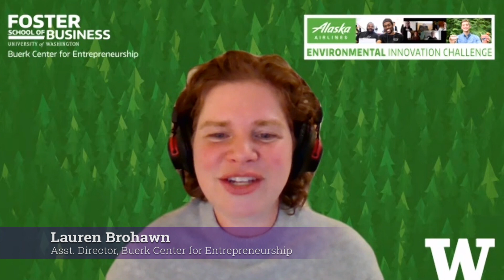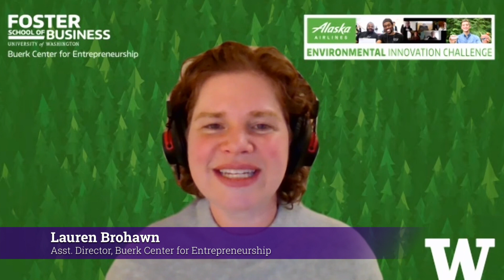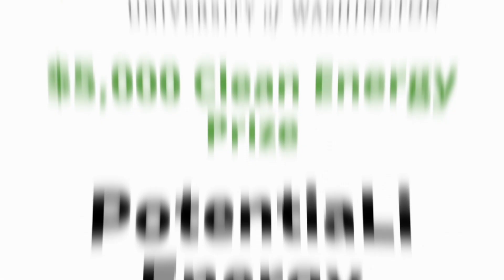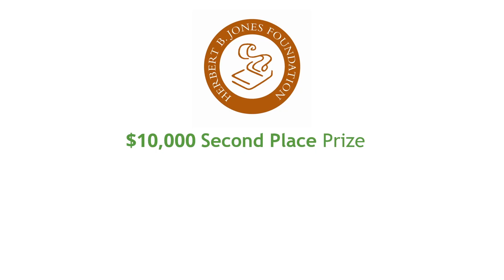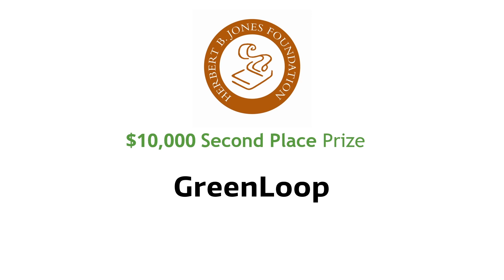2021 Alaska Airlines Environmental Innovation Challenge Awards at the University of Washington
Sixteen finalist teams competed April 1 in an all-virtual version of the Alaska Airlines Environmental Innovation Challenge, hosted by the UW Foster School’s Buerk Center for Entrepreneurship.

The student teams represented eight colleges and universities from across the Cascadia Corridor—including all three UW campuses, the Global Innovation Exchange, Northeastern University-Seattle, Olympic College, the University of British Columbia, and Washington State University.